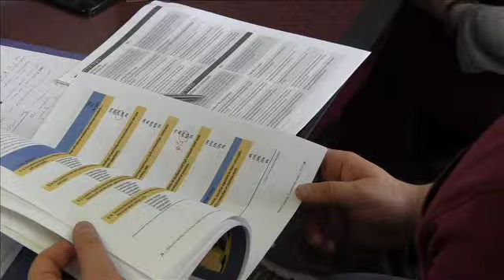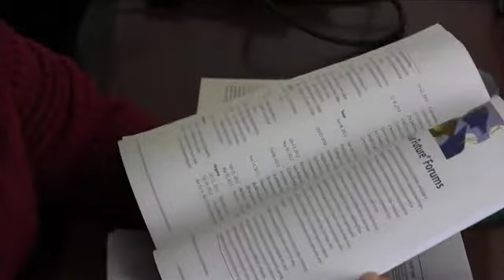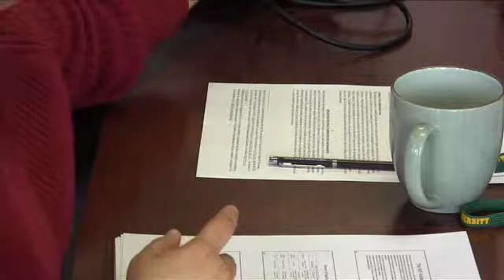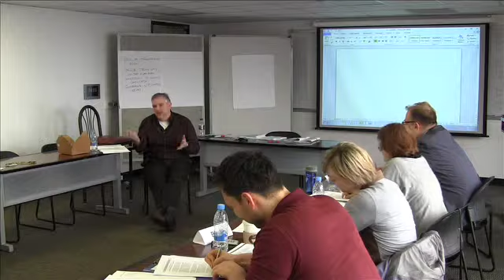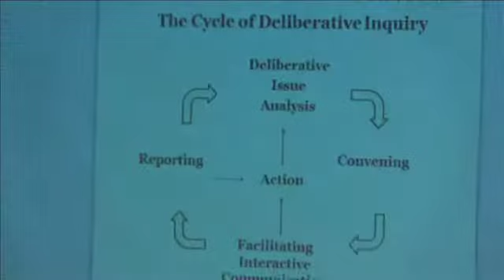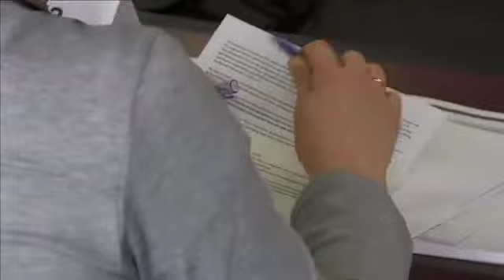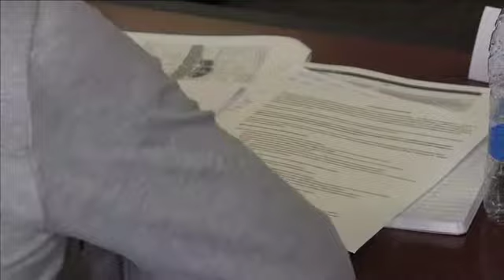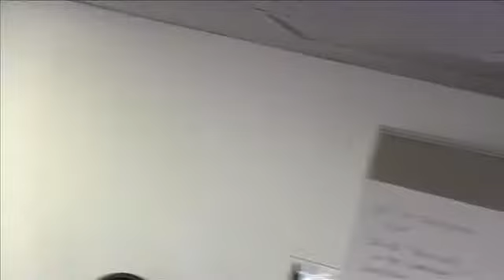Tips and Tricks of Forums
This video is about Tips and Tricks of Forums